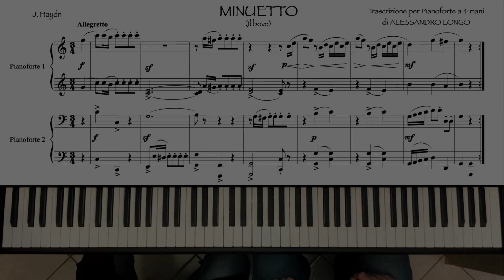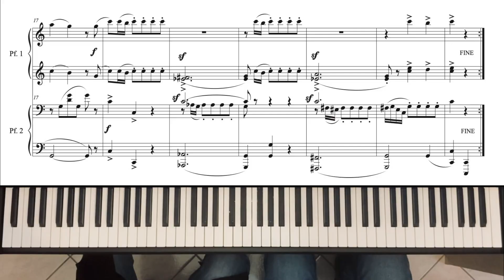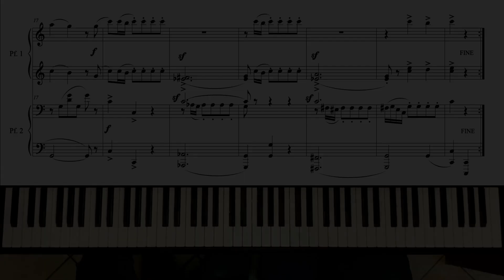F. J. Haydn - Minuetto (il bove) per Pianoforte a 4 mani (A. LONGO)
Minuetto "il bove"

trascrizione per Pianoforte a 4 mani di
   ALESSANDRO LONGO

Performed by Marta Poggesi, Emanuele Proietti (Piano four hands)